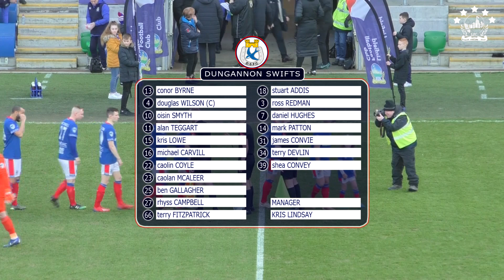Linfield v Dungannon Swifts 18/1/20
Danske Bank Premiership
Linfield 0 - 0 Dungannon Swifts
Windsor Park